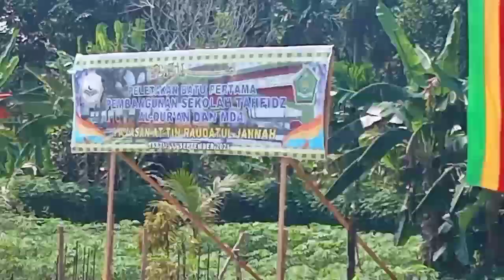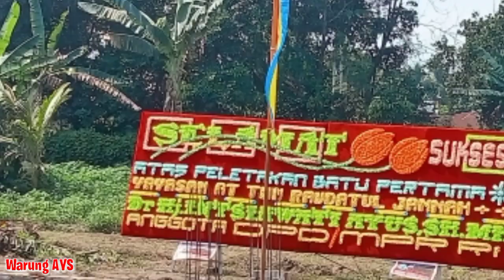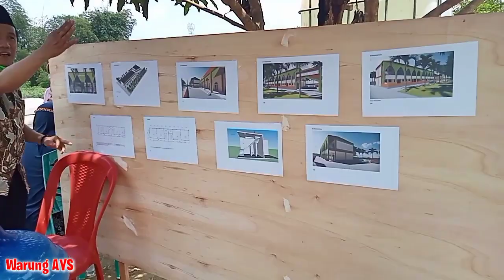Pembangunan Sekolah Tahfidz Alquran & MDA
Proses Pelentakan Batu Pertama Pembangunan Sekalah Tafizd Alquran & MDA yg dilakukan Oleh Yayasan At thin yg bekerja sama Dgn Beberapa Tokoh Yg ada Di Pekanbaru Prov. Riau